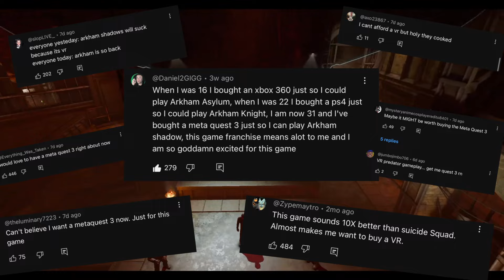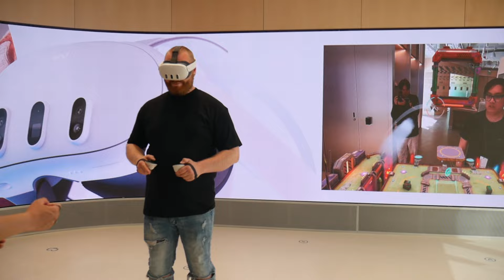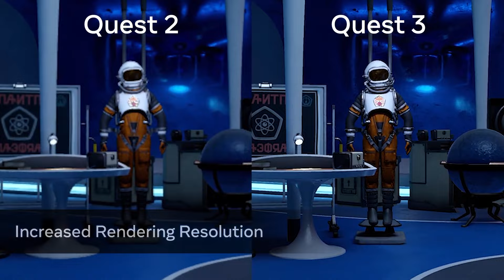I Played Batman Arkham Shadow Early!! | Fidelity Of Red Matter 2? New Combat System In VR?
Batman Arkham Shadow is a highly anticipated upcoming Meta Quest 3 exclusive that has taken the gaming world by storm, even if it was initially bad press. After watching my video titled “The Batman Arkham Shadow Experiment” Ryan Payton invited me to play the demo that all of the big VR and Arkham content creators got to try at the creator meetup and GamesCom. I’m always on the hunt for the best VR games of all time, and this game fits the bill as a potential all time great for the Quest platform.

0:00 - Intro
0:11 - Arkham Shadow Experiment Summary
2:04 - Ryan Payton’s invite & my trip to Reality Labs
3:18 - My perspective going in
4:10 - Graphical Fidelity (vs Red Matter 2)
6:00 - The Atmosphere, voice acting & world itself
6:43 - The movement: Grapple hook, Gliding, sliding
8:37 - The Predator Sections, the stealth takedowns
9:18 - Gadgets & Free Flow Combat
12:45 - My requests
14:21 - Game Of The Year?
15:02 - Thanks for the support